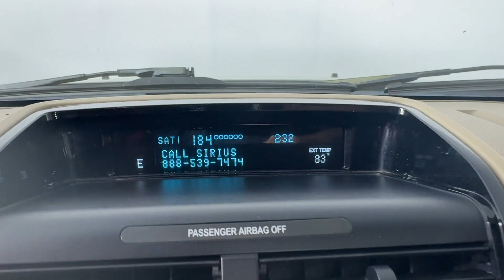2009 Ford Escape Limited Brandon, Tampa, Citrus Park, Lutz, Wesley Chapel